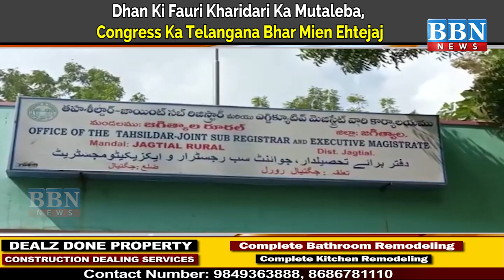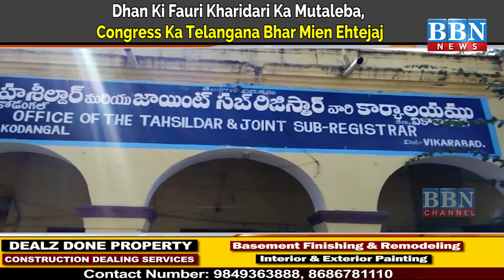Dhan Ki Fauri Kharidari Ka Mutaleba, Congress Ka Telangana Bhar Mien Ehtejaj | BBN NEWS